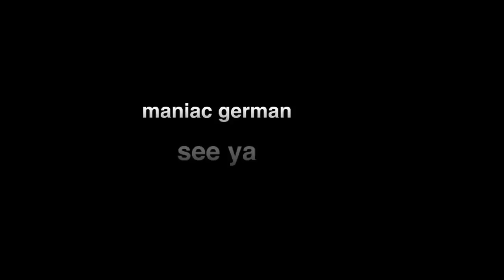Haunted in (Saw)stria. Saw 8 raw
Einfach ankucken.